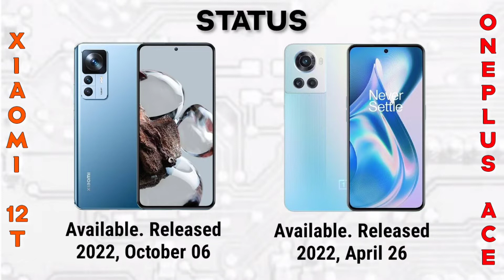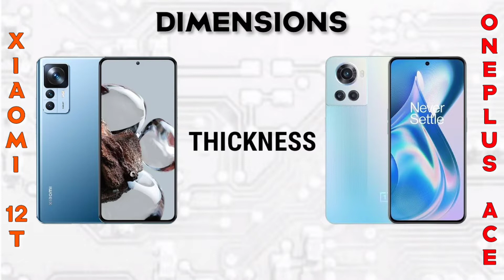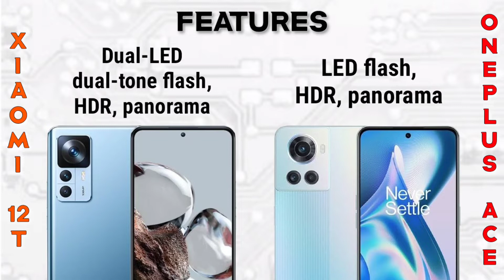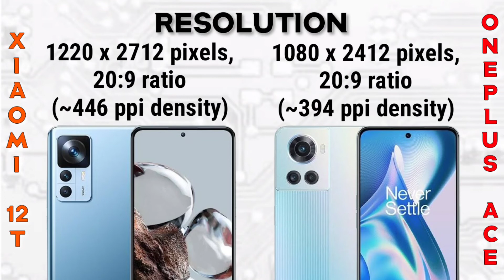Xiaomi 12T vs OnePlus Ace 5G | Specification | Comparison | Features | Price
🤗 WHERE TO SHOP 🛒 👇👇👇

LAZADA LINKS

Summary Specification

Xiaomi 12T

📱Brand: Xiaomi
👉Processor:
     MediaTek Dimensity 8100-Ultra
👉RAM: 8 GB
👉Storage: 128 GB, 256 GB
👉Display: 6.67 inches
👉Camera: Triple
🔋Battery: Li-Po 5000 mAh

OnePlus Ace 5G

📱Brand: OnePlus
👉Processor:
     MediaTek Dimensity 8100-Max
👉RAM: 8 GB, 12 BG
👉Storage: 128 GB, 256 GB, 512 GB
👉Display: 6.7 inches
👉Camera: Triple
🔋Battery: Li-Po 4500 mAh